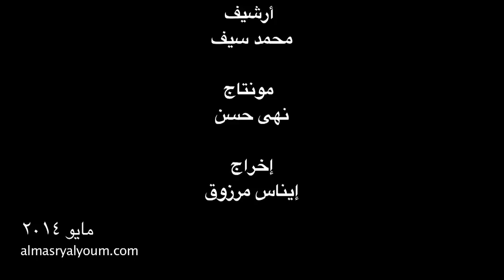في اليوم ده - ٢٠ مايو